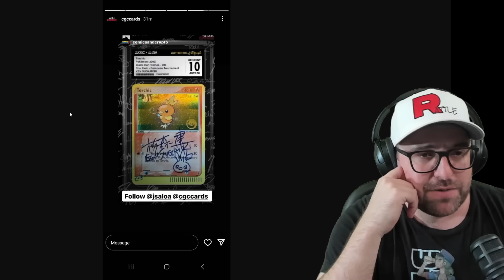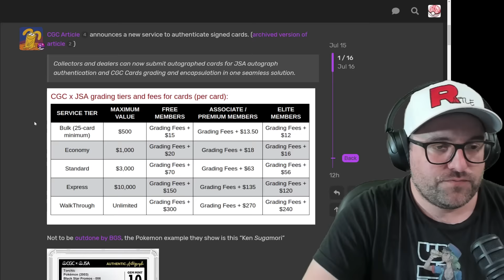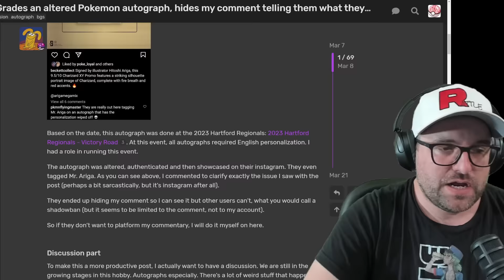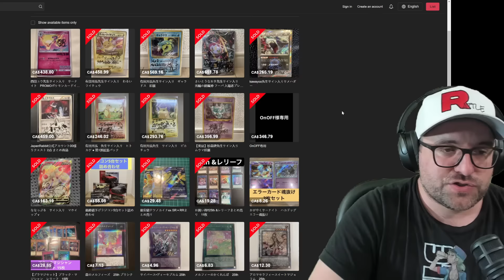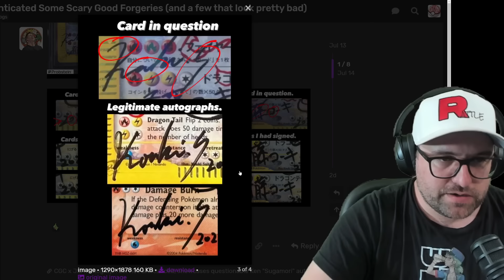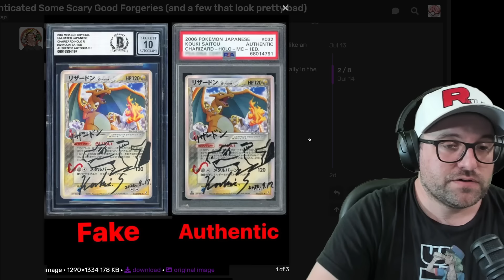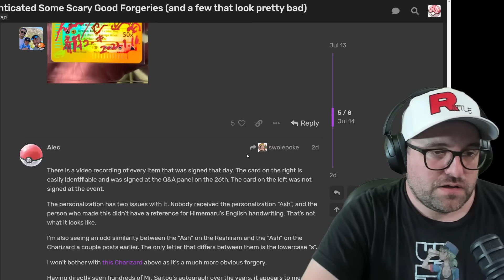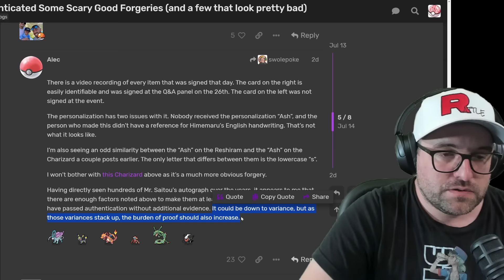Many Forged Autographs Hitting The Market & Being Irresponsibly Graded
Where Should You Buy Cards?

$5 off Pro Membership w/ code RATTLE5 on pkmn.gg

Ad: Click before you shop on eBay.com (USA)

Ad: Click before you shop on eBay.ca (Canada)

Use code RATTLE when you sign up to sell on PWCC
Music In The Videos By @Raushna